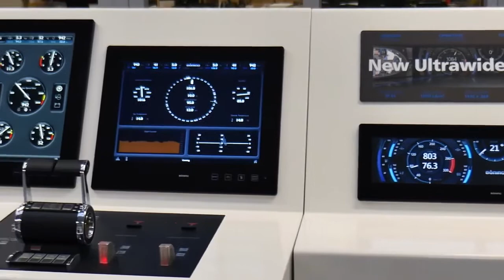boning video smart bridge